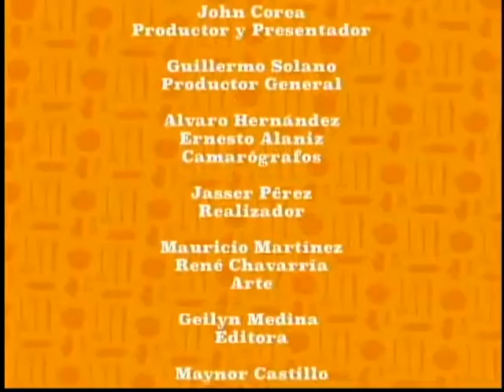Cocinando con Vos